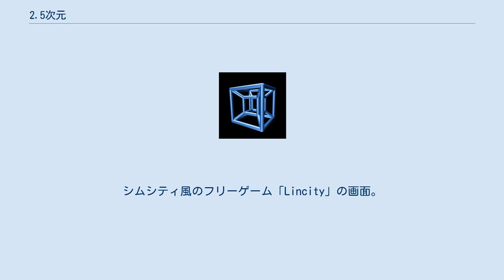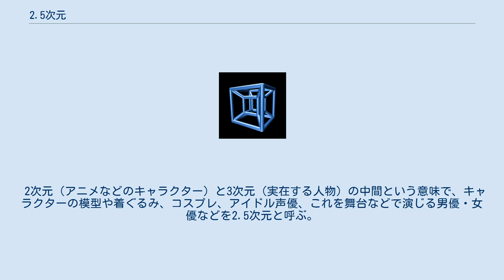2.5次元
シムシティ風のフリーゲーム「Lincity」の画面。
見かけ上は3Dだが、実際は奥行き情報を持たない等軸測投影法で描かれた2Dのグラフィックが使用されている2.5Dのゲームである 2.5次元（にてんごじげん）は、物体の3次元的形状を、1つの方向から見える範囲で表したもの。
2次元と3次元の中間という意味でこう呼ばれる。
ただし、端数の0.5という値に正確な意味合いがあるわけではない。
物体の裏側や内部に関する情報がないことで、3次元と区別される。
 通常、2次元データに追加情報を付加した形で表される。
奥行きを追加した距離画像が代表的だが、他にも法線ベクトルの向きを追加した法線マップなどがある。
2次元座標に奥行き（高さ）情報を付加することを、掃引という。
 建築・機械の設計などでは、人体・動物などのモデリングのように複雑な形状などを必要としない場合がある。
こうした分野で用いられるCADソフトウェアには、2.5次元によって立体物を扱えるものが多い。
 地理情報システム（GIS）の分野では、等高線で扱える起伏をもった地形を2.5次元という。
トンネルやオーバーハングは扱えない。
 ハウスドルフ次元や相似次元は、フラクタル図形に対しては整数とは限らず、2.5次元になることもありうる（→メンガーのスポンジ）。
ただし、フラクタル図形の次元は典型的には無理数である。
 コンピュータゲームにおいて、映像表現に3次元コンピュータグラフィックスを使用しているにも関わらずゲームの展開が2次元（例えば上下左右に移動できるが奥行きの概念がゲームに影響しない場合）であるものを2.5次元と呼ぶ事がある。
 2次元（アニメなどのキャラクター）と3次元（実在する人物）の中間という意味で、キャラクターの模型や着ぐるみ、コスプレ、アイドル声優、これを舞台などで演じる男優・女優などを2.5次元と呼ぶ。
なお、恋愛シミュレーションゲームなど、顔を3D化して本物のような顔の動きをさせるモーションポートレートを使ったキャラクターやゲームを2.5次元と誤用されることもある。